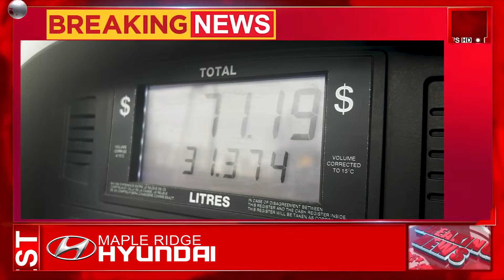2018 F-150 XL 4WD SuperCrew 5.5' Box | Maple Ridge Hyundai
🚨Breaking News🚨

Check out the 2018 F-150 XL 4WD SuperCrew 5.5' Box available NOW!

Give Wares a call to learn more and take this beauty for a test drive!

Come and visit us :

23213 Lougheed Hwy
Maple Ridge, BC